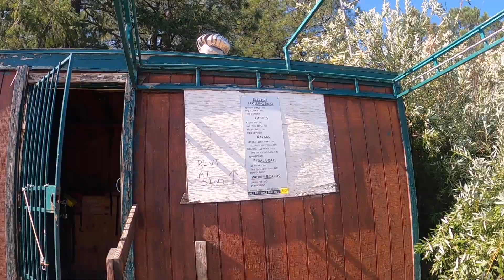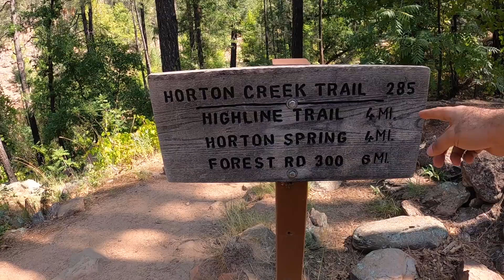رحلة #4 -التخيم لحالي في غابات اريزونا الامريكية Camping trip in Payson, AZ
12-13/9 2020
 رابع رحلة من رحلات استكشاف طبيعة امريكا والتي كانت في ولاية اريزونا الامريكيه وبالتحديد في منطقه مدينه بيسون.

The 4th trip of exploring the nature of the United States by Saudi Overlander, which was in the area of Payson, AZ.